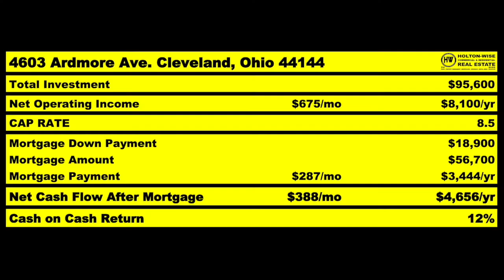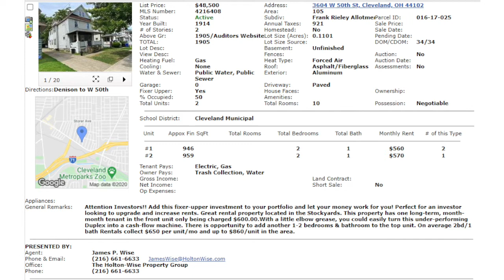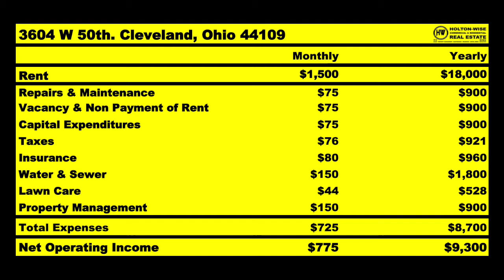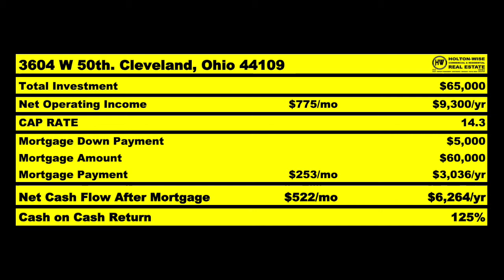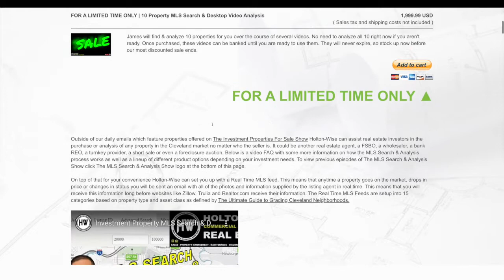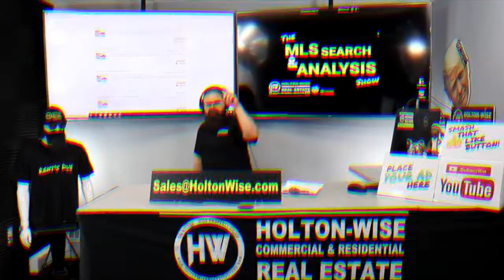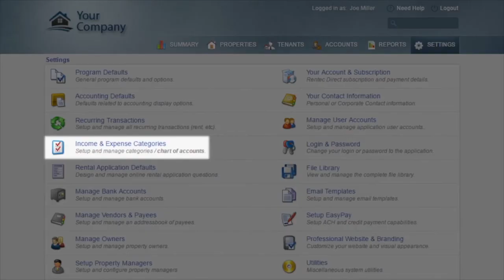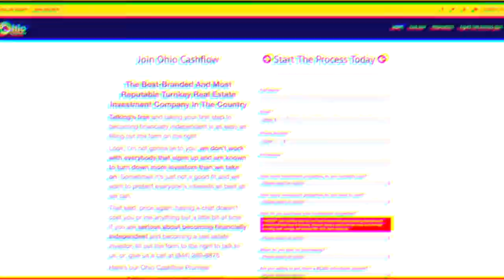Why this Cop is Quitting His Job to do Real Estate Full Time | MLS Search & Analysis 229 - 3604 W 50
If you are like many Americans you've dreamed about quitting your 9 to 5 job so that you can live life on your terms. In order to accomplish this goal you need to obtain financial freedom. One of the toughest jobs out there is that of a Policeman. With every move a Cop makes being scrutinized by everyone and their brother it's no wonder many Police Officers are looking to exit their career's in law enforcement. In episode 229 of The MLS Search & Analysis Show James Wise shows a Police Officer from Baltimore, Maryland how he can build a portfolio of passive real estate investments in one of the cheapest real estate markets in the United States. The Baltimore law enforcement officer wants to build up a real estate business so that he can eventually quit his stressful job in law enforcement and make money on his own terms without all of the danger that comes along with being a Policeman in Baltimore, Maryland.

📺 HELPFUL RESOURCES